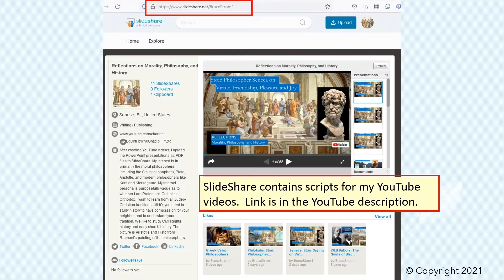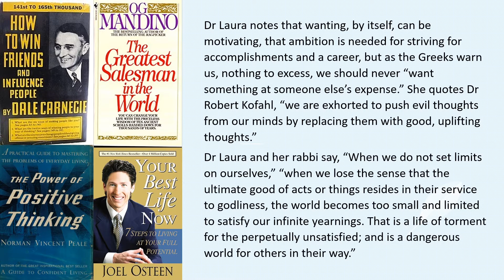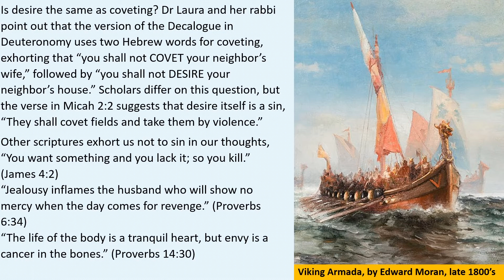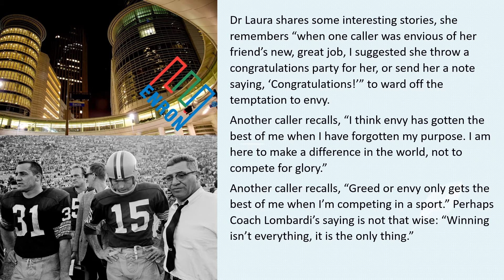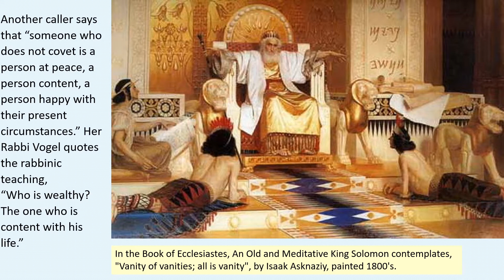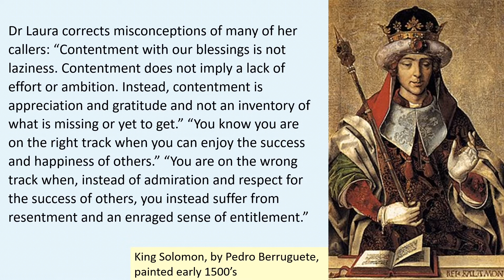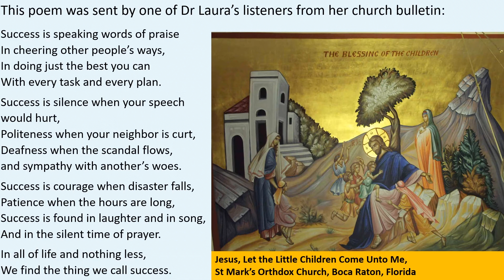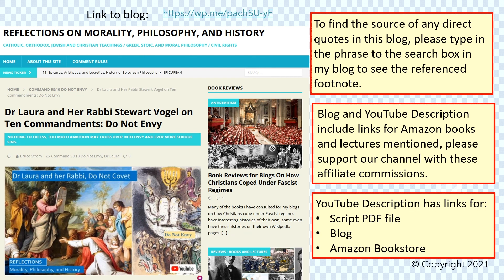Do Not Envy: Dr Laura and Her Rabbi Stewart Vogel on Ten Commandments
Dr Laura and her rabbi in their book on the Ten Commandments provide us many useful lessons on how to live a godly life, which is impressive since I am not measuring her against not Oprah and Dr Phil and our TV preachers, but against the books written by the Church Fathers, the Catechisms, and such preachers as DL Moody and Luther. This is because she offers much valuable examples from those who call into her show, plus Dr Laura and her Rabbi Stewart Vogel offer many of teachings from the Jewish sages.

We also discuss:
• How wanting and ambition is necessary for success
• How excessive wanting and ambition can lead to the sin of envy.
• How envy is a gateway sin to more serious sins, including theft, adultery, and murder.
• Stories of King Ahab and Queen Jezebel, and the murder of Naboth, and King David and Bathsheba, and the murder of her husband Uriah, that illustrate how envy can lead to multiple serious sins.
• Whether books like, How to Win Friends and Influence People by Dale Carnegie, and the Power of Positive Thinking by Norman Vincent Peale, can be spiritually dangerous.
• Should we be content with what we have? Is contentment good? Or is greed good? We look at the movie speech of the Wolf of Wall Street.
• Whether modern corporations like Enron are really modern-day pirates.
• Do large corporations have an obligation to benefit society?
• Are large corporations only obligated to make money for their shareholders, as Milton Friedman, a prominent School of Chicago economist, suggests?
• What is selfless success?

The Ten Commandments: The Significance of God's Laws in Everyday Life, by Laura Schlessinger and her rabbi, Stewart Vogel